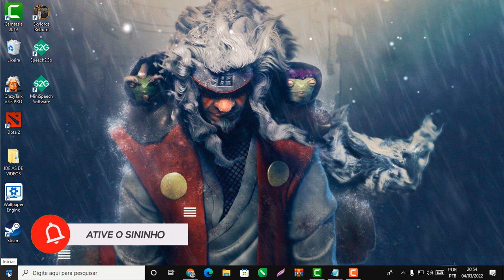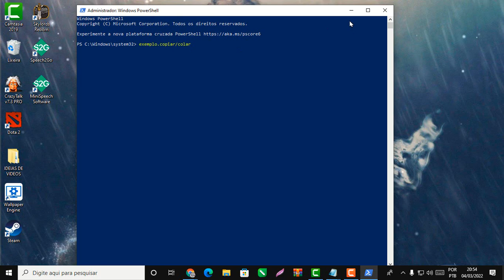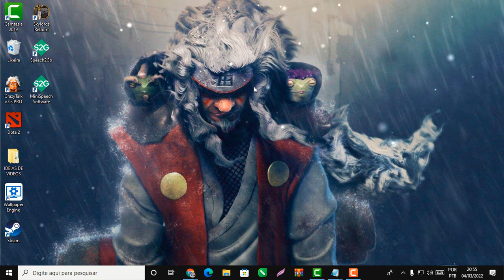MICROSOFT STORE NÃO ATUALIZA E NÃO INSTALA APPS ERRO 0x800706D9 OCORREU ALGO INESPERADO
MICROSOFT STORE NÃO ATUALIZA E NÃO INSTALA APPS ERRO 0x800706D9 OCORREU ALGO INESPERADO informe o problema para que possamos entende-lo código 0x800706D9 Windows Store não baixa e nem atualiza os Apps MEU MICROSOFT STORE NÃO BAIXA E NEM ATUALIZA NADA Não consigo instalar e nem atualizar aplicativos na Windows
novos aplicativos loja do Windows não baixa nem atualiza

TODOS OS COMANDO ESTÃO NO MEU SITE ACESSE O LINK ABAIXO ESSA É UMA FORMA DE AJUDAR O CANAL MUITO OBRIGADO